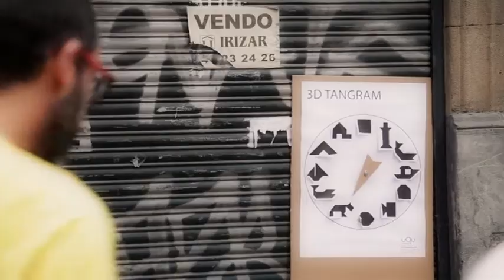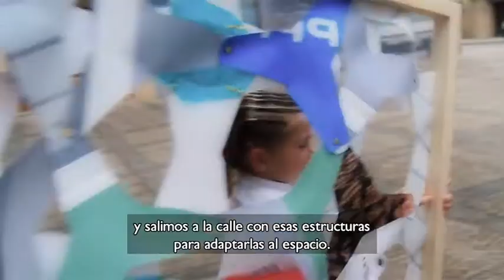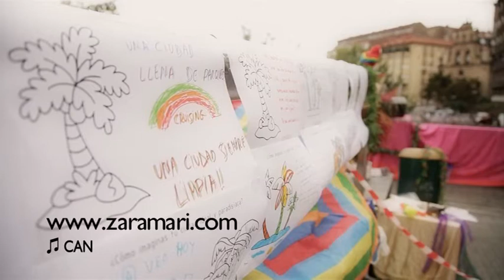Zaramari en EITB Kultura (2012)